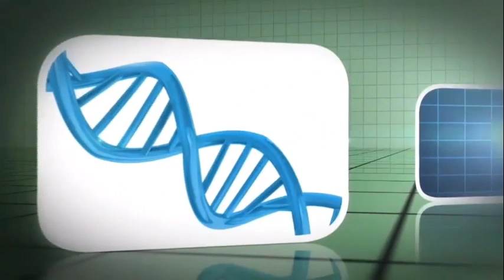Sua Majestade, o incrível Laser. Entrevista Silvio Mizumoto, Salutis, TV Guarulhos.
A história do laser, seu desenvolvimento e aplicações na área da saúde.

Novidades em pesquisas e atuais aplicações...

Pauta do Salutis da sexta, 6 de setembro, pela TV Guarulhos, quando recebemos Silvio Mizumoto, engenheiro
agrônomo, professor de acupuntura, pesquisador e desenvolvedor de equipamentos de laser na Nova Ciência, fabricantes destas maravilhosas máquinas que utilizamos diariamente em nossos consultórios!

O Salutis é um programa de TV com palestras e entrevistas sobre saúde, física e medicina quântica, terapia neural e ortobiomolecular, acupuntura, medicina ayurvédica e tibetana, modernidade na área médica exibido pela TV Guarulhos – Canal 3 da NET, às sextas-feiras às 14h30.

A primeira hora de cada edição também é apresentada pela TV Aberta, em São Paulo, canal 9 da NET, Canal 186 da Vivo Analógico e canal 8 da Vivo Fibra pelo às quartas-feiras, às 11h.

O Salutis também é apresentado, nas segundas-feiras, ao vivo, pela ALLTV, TV pela internet, e os programas são gravados e ficam disponíveis em dois canais do Youtube – Além de Agulhas e João Carlos Baldan.

Ambos programas podem ser acompanhados ao vivo pelo facebook. Por intermédio de minha página pessoal

Para marcar consultas envie WhatsApp para 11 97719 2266. Vamos juntos!